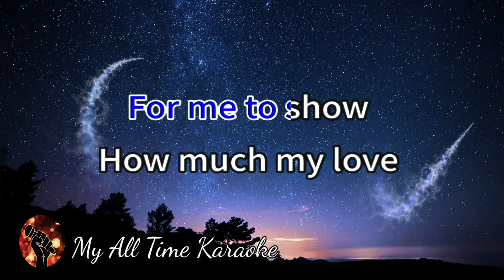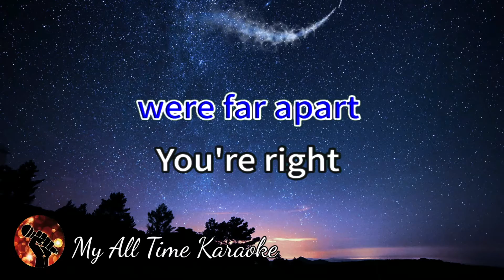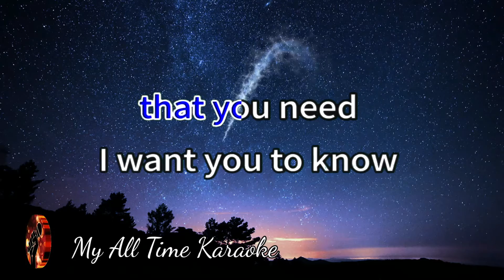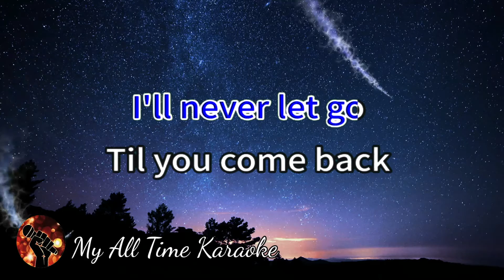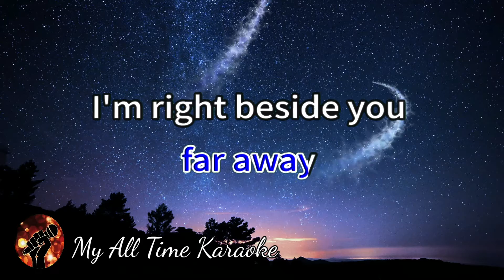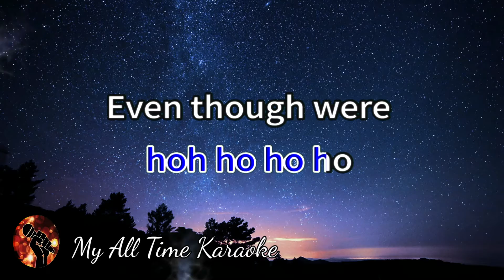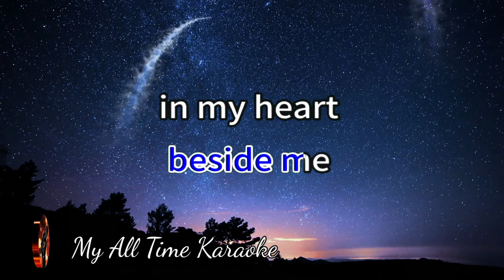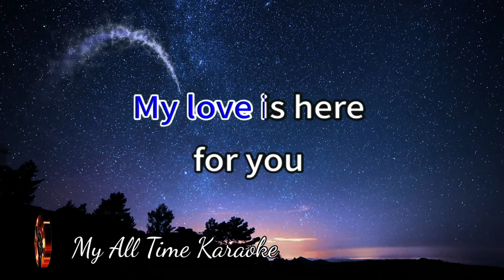MY LIVE IS HERE - ERIK SANTOS (karaoke version)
Welcome to